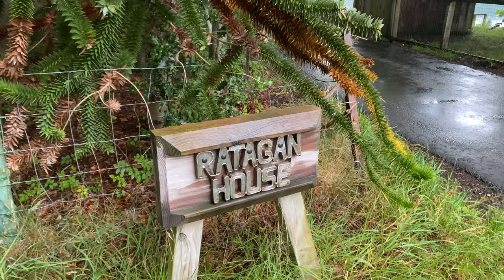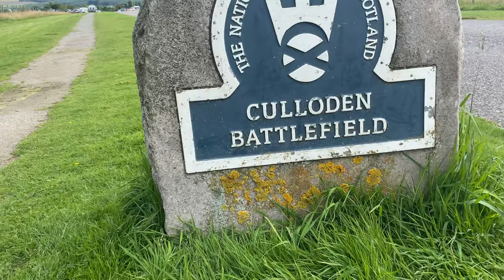GIGI AND GIUSEPPE | SCOTLAND TRAVEL VLOG!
Gigiandgiuseppe.com

LOVE, GIGI AND GIUSEPPE